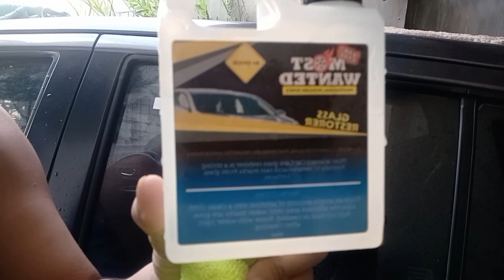Vlog#46 Mabilis na paraan sa pagtanggal ng WATER MARKS OR ACID RAIN .